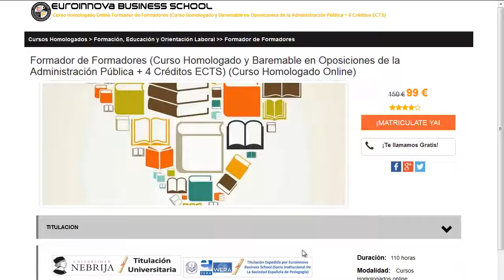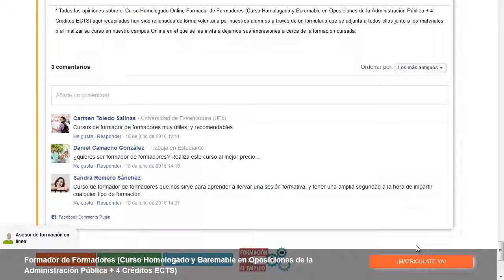titulo prevencion de riesgos laborales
titulo prevencion de riesgos laborales. Si quieres ver los más completos master para titulo prevencion de riesgos laborales solo tienes que clickar en la página oficial de Euroinnova Business School y podrás disfrutar de todos los posgrados para oposiciones.

Tan solo deberás de visitar nuestra web buscar tu curso, master o postgrado y apuntarte aquí podrás buscar tu master o curso online Cursos-Prevencion-Riesgos-Laborales.

En este video de titulo prevencion de riesgos laborales te ayudamos a apuntarte así como, te contamos lo que debes hacer para apuntarte no lo dudes más y visítanos ¡No te arrepentirás de formarte con nosotros!.